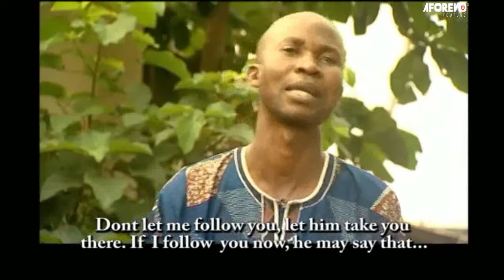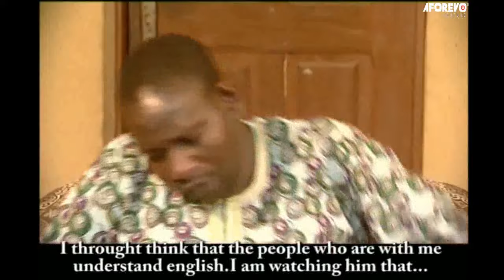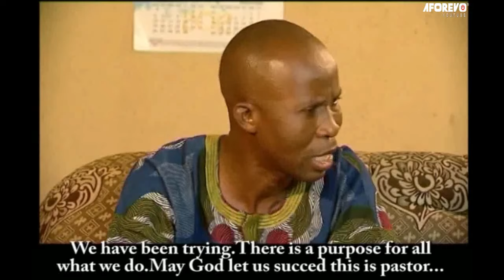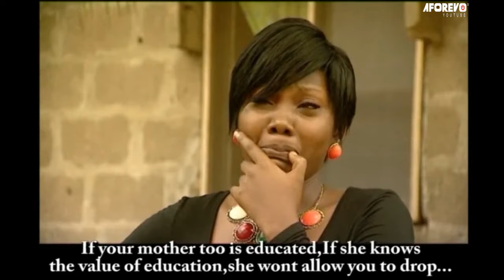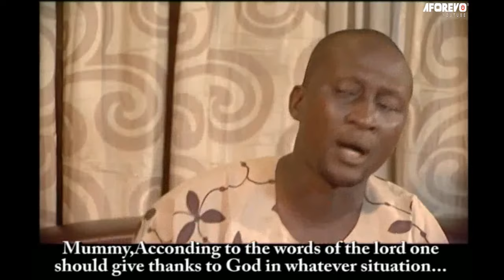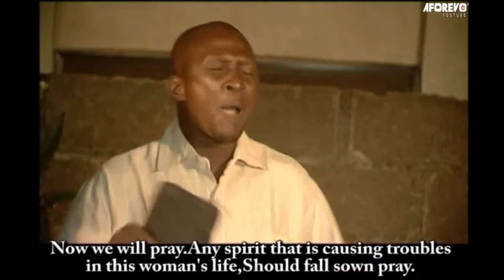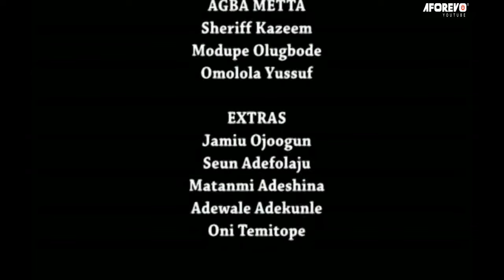Idi ti Mo Fi Kọ Iya Mi silẹ -Latest Nigerian Yoruba Movie Starring Afeez Abiodun,Mide Martins,Damola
What could possibly make Pelumi abandon his mother? Is it spiritual or his mother's fault? Find out.
Starring : Wale Akorede, Damola Olatunji, Yetunde Akinwale, Afeez Abiodun, Mide Martins Abiodun, Tunde Owokoniran